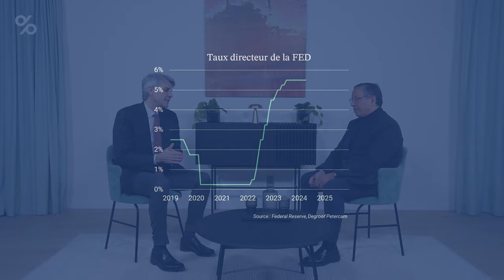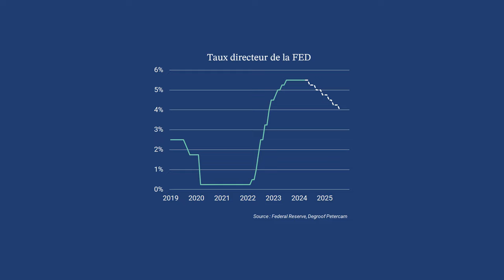Légère hausse de l’inflation : quel impact sur les taux ?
Après une forte baisse, nous observons depuis peu une légère remontée de l'inflation. Les banques centrales pourront-elles mettre en œuvre leurs réductions de taux d'intérêt ?